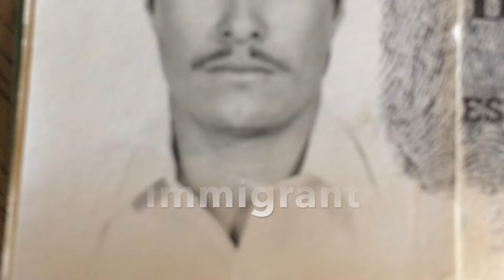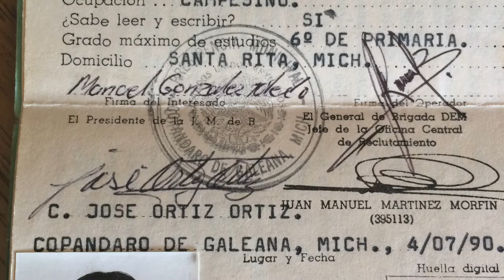Manuel Gonzalez: Immigrant Stories